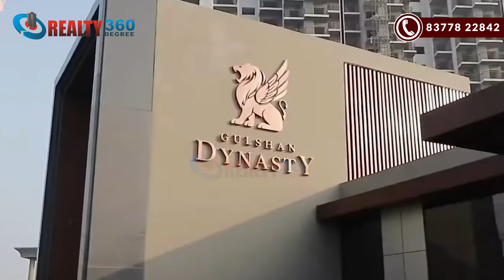4 BHK Luxury Apartment | Gulshan Dynasty | Sec 144 Noida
Gulshan Dynasty is a premium residential development situated in Sector 144, Noida, Uttar Pradesh, India. The project offers spacious and meticulously designed 4 BHK and penthouse apartments. The apartments are equipped with high-quality fittings and fixtures and offer a range of modern amenities such as a clubhouse, swimming pool, gymnasium, landscaped gardens, children's play area, and 24-hour security with CCTV surveillance. The location of Gulshan Dynasty is highly advantageous as it is well-connected to different parts of Noida, Greater Noida, and Delhi. It is also in close proximity to a range of social and civic amenities, including schools, hospitals, shopping malls, and entertainment centers. The project is designed to cater to the needs of the modern urban lifestyle and offers a perfect blend of luxury, comfort, and convenience.